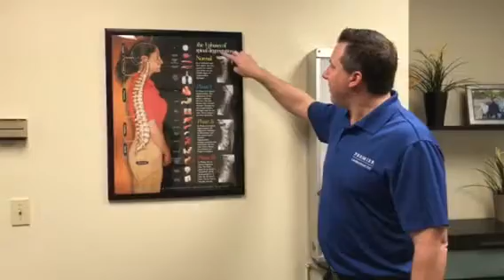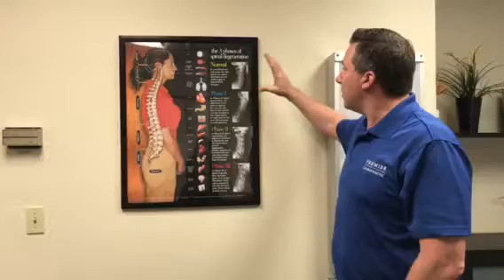Symptoms of "Text Neck"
Join our Email List! Text PREMIERCHIRO to 22828 to get started.